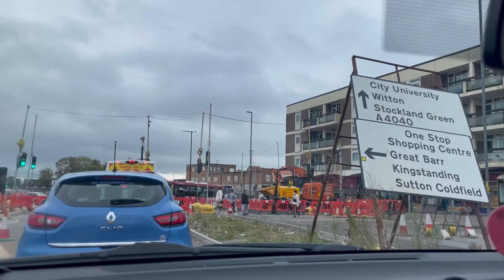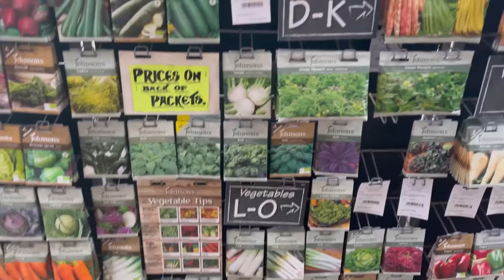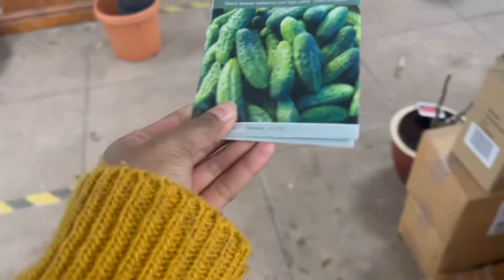Uk ১ কোটি ৮০ লাখ টাকার বাড়ি দেখতে কেমন॥uk vlog॥bangla vlog